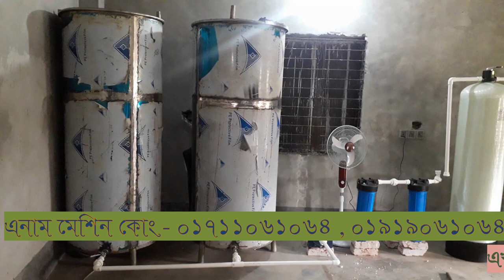Made in Bangladesh ওয়াটার ট্রিটমেন্ট প্লান্ট (পানি)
Made_in_Bangladesh Zinzira puran_dhaka +-গুনো তার ত প্লাস্টিক ক্যাবল তারের নেট তৈরির দরদাম এবং নেট তৈরির মেশিনের ডাইস ও পুরো মেশিন সেটাপের দাম কি রকম সেটা দেখানো হল এই ভিডিওর মাধ্যমে